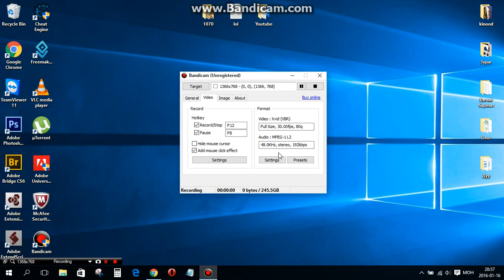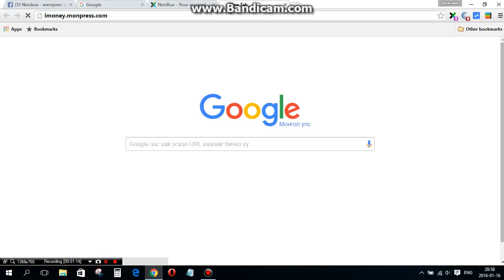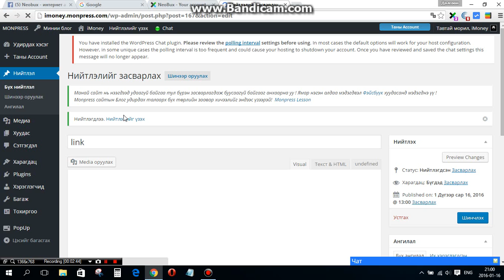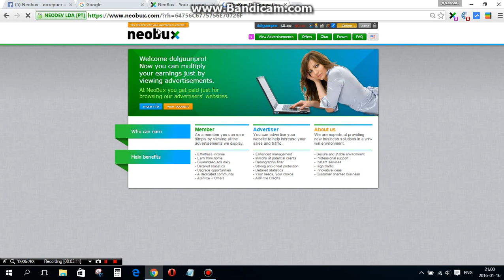Neobux хэрхэн хүн доороо элсүүлэх вэ?